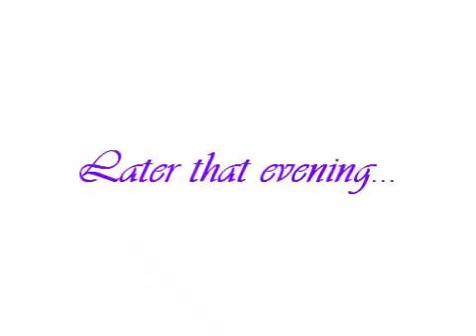Erik Vendt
Rachel catches Erik Vendt backstage after his speech at the Rally and hounds him about his new bling.  If there is one thing a Ron Paul girl likes - it's gold.  And the jade is a nice touch.  ;)  He's also a teammate of Michael Phelps, so we had to talk about him, too.  Note the roar of the crowd in the background!